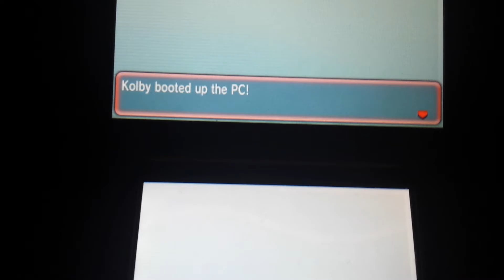Just caught Heatran in Oras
Sorry the video cut out my phone died. Should I do a pokemon white play through.